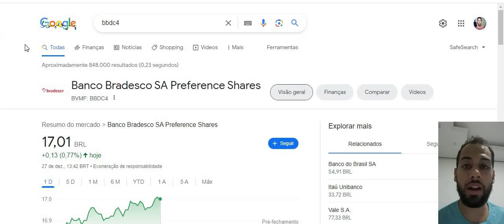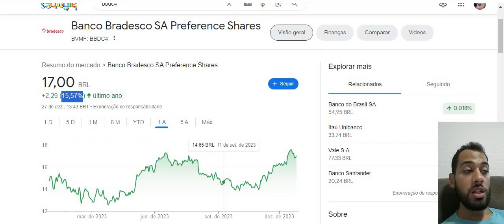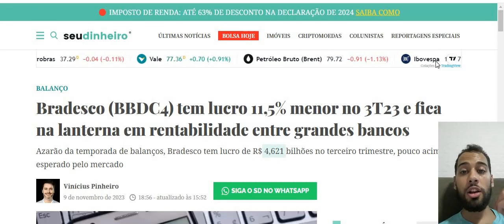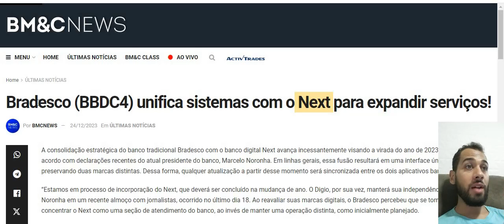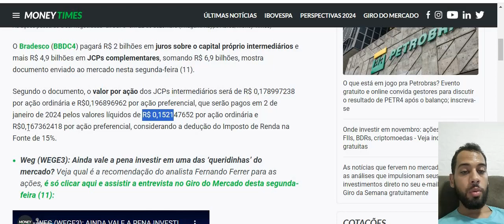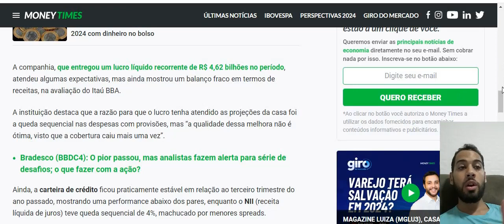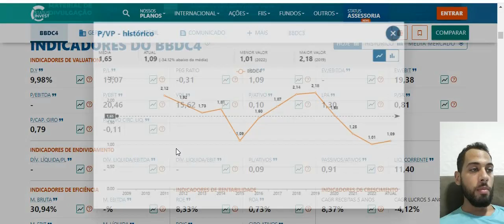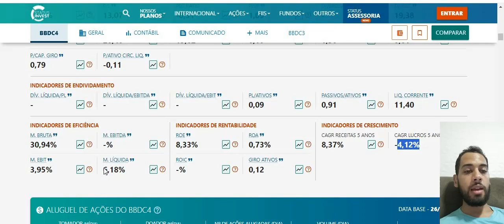BBDC4 AGORA VAI ? BRADESCO E MUDANÇAS PODE SUBIR MUITO EM 2024 ! BBDC3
Quer saber mais me conte nos comentários.
Ficou duvidas ?